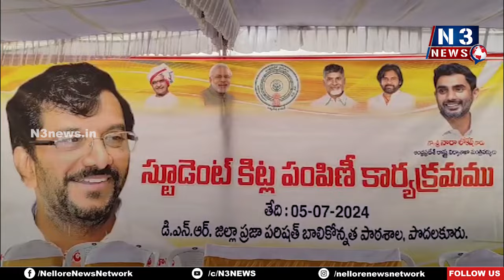విద్యార్థులు చెడు వ్య‌స‌నాల‌కు దూరంగా ఉండాలి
- ఎమ్మెల్యే సోమిరెడ్డి చంద్ర‌మోహ‌న్‌రెడ్డి
- పొద‌ల‌కూరు డీఎన్ఆర్ పాఠ‌శాల‌లో విద్యా కానుక కిట్ల పంపిణీ చేసిన ఎమ్మెల్యే